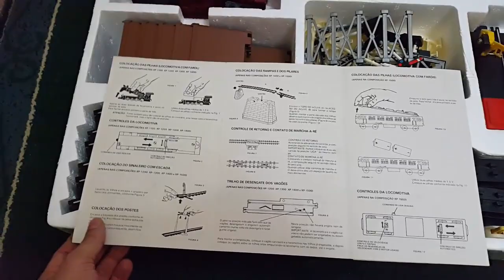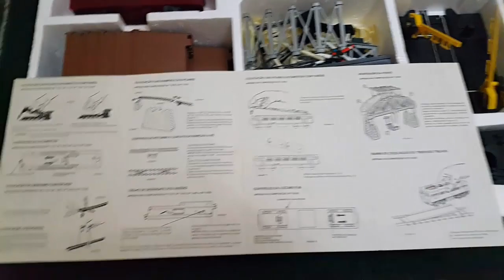Ferrorama XP 1500 - Momento Nostálgico em 2017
Vídeo do meu antigo Ferrorama da Estrela, o XP 1500